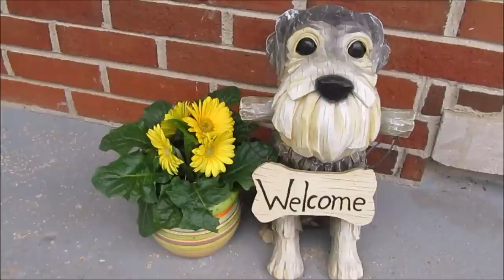Answering Your Top 2 Questions | Life With 6 Schnauzers